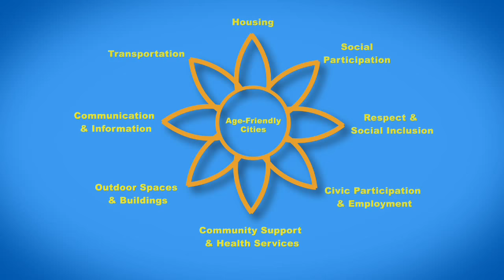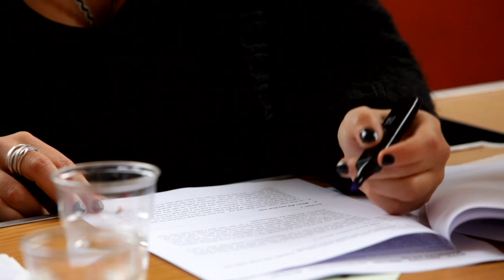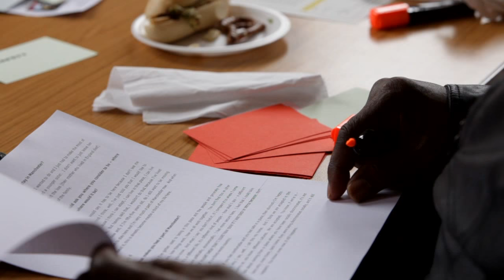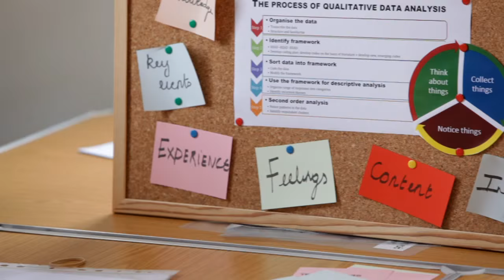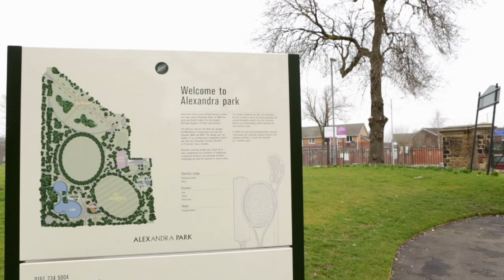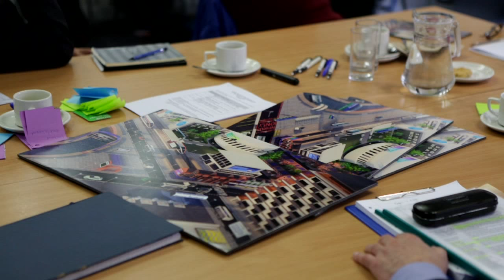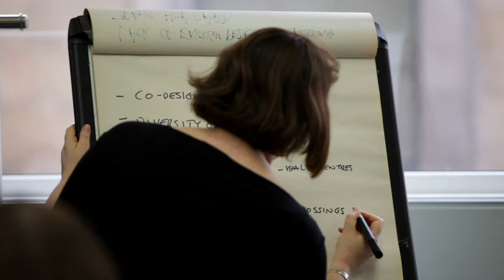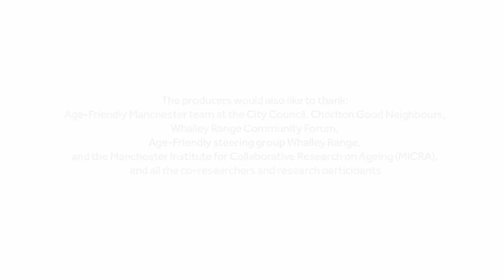Researching Age-Friendly Cities (2015) - Full Film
'Researching Age-Friendly Cities'. A film funded by the School of Social Sciences, The University of Manchester.